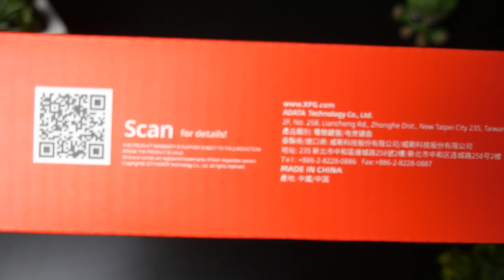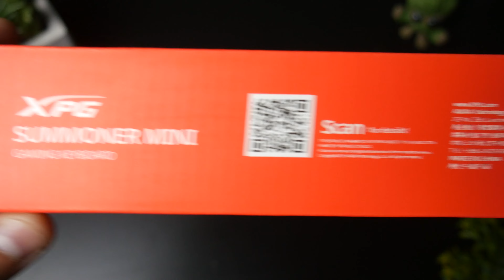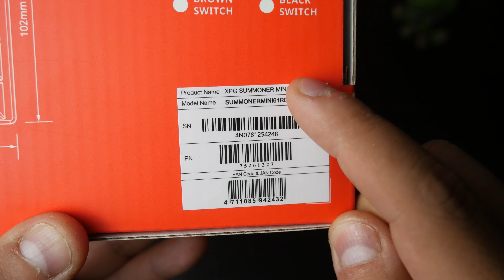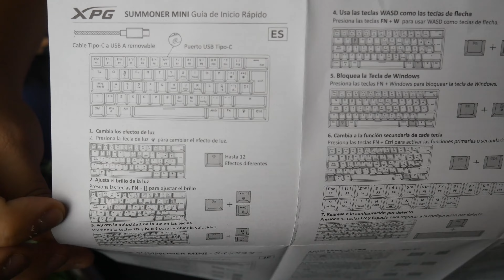XPG Summoner Mini - Unboxing en Español | NUEVO TECLADO 60% BUENO, BONITO y BARATO!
► ¡Sígueme!

🔥Quepedito razita, hoy les traigo un nuevo video en colaboracion con Timbers Esports y la marca XPG. Donde nos enviaron un par de productos nuevos que salieron al mercado los cuales vamos a estar viendo en estos proximos videos hablando del unboxing, primeras impresiones y en el siguiente video daremos la review completa del teclado Summoner Mini que es el primero de estos videos! El Summoner Mini es un teclado 60% con teclas OUTEMU el cual se mira de muy buena calidad y con una marca reconocida teniendo un teclado 60% a un bajo precio probablemente entrara en la lista de los mas recomendados, pero, enserio vale la pena?